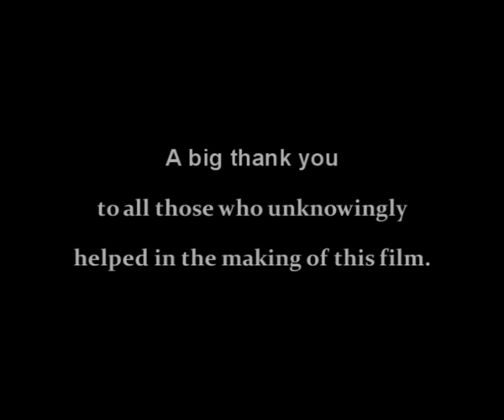Morris dancers do Riverdance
A compilation of morris dancers dancing to Bill Whelan's 'Reel around the Sun' from Riverdance. This is not for the morris dancer purists but I hope that you enjoy something slightly different.